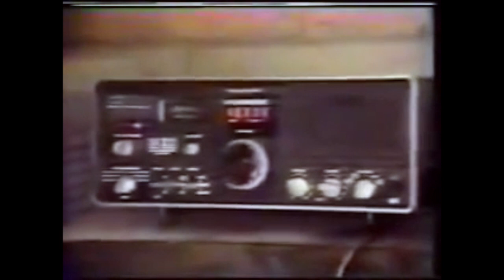Dr. Antony C Sutton - Psychotronic Weapons & Behavior Modification - Observations & Reflections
The late Dr. Antony Sutton responds to a question regarding psychotronic weapons and their purported use by the military or the state for involuntary behaviour modification. Keep in mind that this interview took place over thirty years ago. Imagine how much more complicated and nuanced this subject is in 2022!

The original audio has been compressed/re-EQ'd for maximum fidelity quality. This is shared strictly in the interest of public discussion, education, open debate and engaged global conversation. My channel is strictly an uncommercial/non-profit channel.